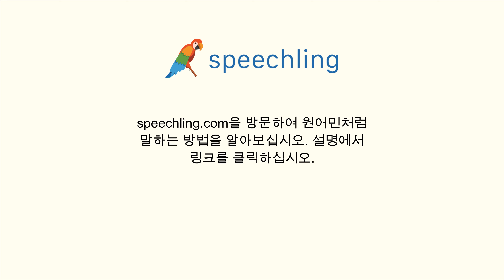독일어로 "분홍색의" 말하는 법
남자 목소리 :
rosa

여성 목소리 :
rosa

남성 음성 번역 :
분홍색의

여성 음성 번역 :
분홍색의